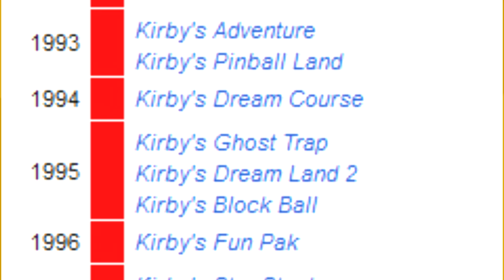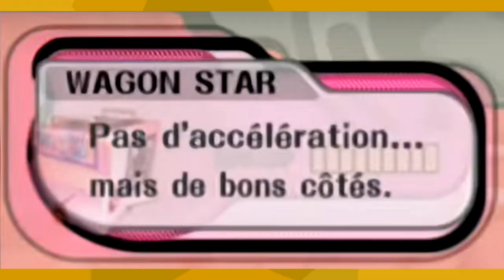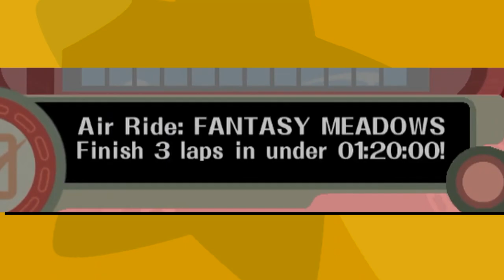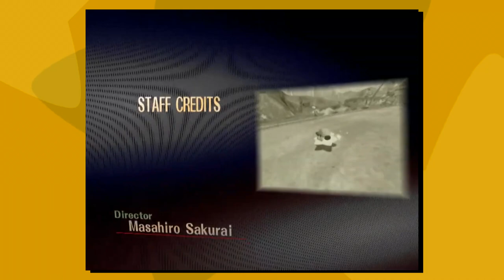Kirby Air Ride - Raph Review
Vidéo réalisée dans le cadre d’ISART Digital.

Surprise ! Une vidéo sur Kirby Air Ride en français ! Ce n’est pas tous les jours qu’on en voit une… J’ai passé du temps sur cette licence et sur ce jeu en particulier, et comme dirait Antdude, c’est si facile d’être fan de Kirby.

Jeux montrés (chronologiquement) :
Kirby’s Adventure (0:01)
Super Mario Bros (0:13)
Kirby’s Dream Land (0:18)
Kirby’s Dream Land 3 (0:22)
Kirby’s Pinball Land (0:37)
Kirby’s Star Stacker (0:38)
Super Smash Bros (0:39)
King of Fighters ’95 (0:43)
Plushies (2:02)
F-Zero X (2:40)
Kirby Super Star (3:16)
Mario Kart Double Dash (3:46)
Clubhouse Games: 51 Worldwide Classics (3:59)
Saturn Bomberman (4:48)
Unpacking (5:56)
Super Smash Bros Melee (7:13)
F-Zero GX (9:04)
Burnout 2 (9:08)
Need for Speed: Underground (9:10)
Super Smash Bros for Nintendo 3DS (9:20)
Super Smash Bros Brawl (9:23)

Musiques utilisées:
Kirby’s Dream Land – Green Greens (0:01)
Kirby’s Air Ride – Play Methods (1:35)
Kirby’s Air Ride – Air Ride: Celestial Valley (2:16)
Kirby’s Air Ride – Top Ride: Light (3:54)
Kirby’s Air Ride – City Trial: City (4:22)
Kirby’s Air Ride – Menu (5:51)
Kirby’s Air Ride – Stadium: Target Flight (7:02)
Super Smash Bros – Bonus Game (7:36)
Super Smash Bros Melee – Battlefield (7:56)
Kirby’s Air Ride – Stadium: Drag Race (8:03)
Kirby’s Air Ride – Kirby: Green Greens (8:22)
Kirby’s Air Ride – Stadium: Air Glider / Kirby’s Right Back at Ya – Exceeding Space-Time (8:48)
Kirby’s Air Ride – Air Ride: Results Screen (9:39)

Parties:
Introduction (0:00)
Tutoriel (1:35)
Air Ride (2:16)
Top Ride (3:54)
City Trial (4:22)
Checklist (5:51)
Direction Artistique (7:02)
Conclusion (8:48)